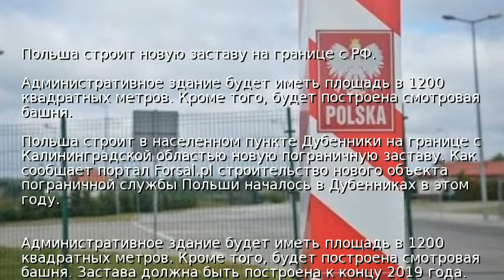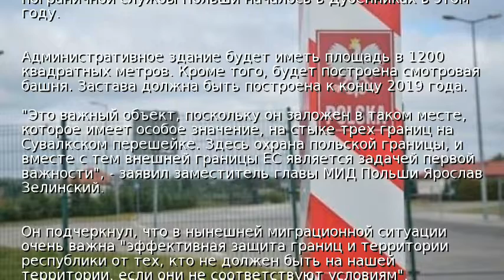Польша строит новую заставу на границе с РФ